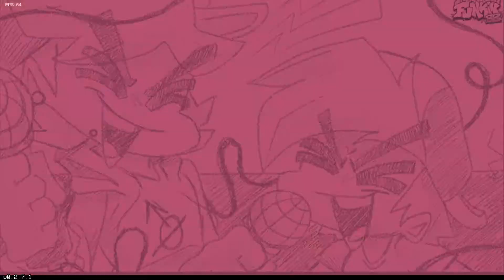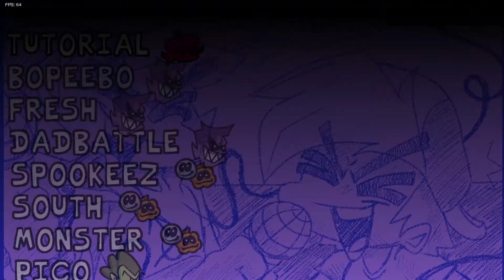Friday Night Funkin - Big Brother